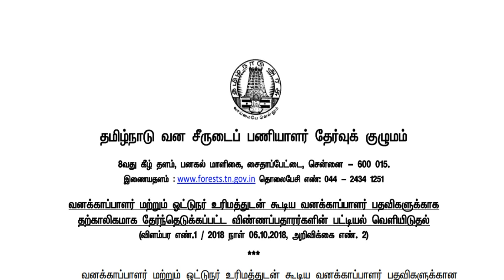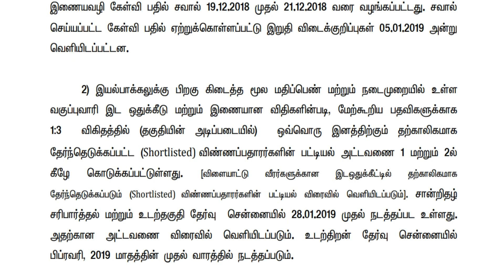TN FOREST LATEST NEWS# TN FOREST GUARD / FGDL தேர்வு முடிவு வெளியீடு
pdf link